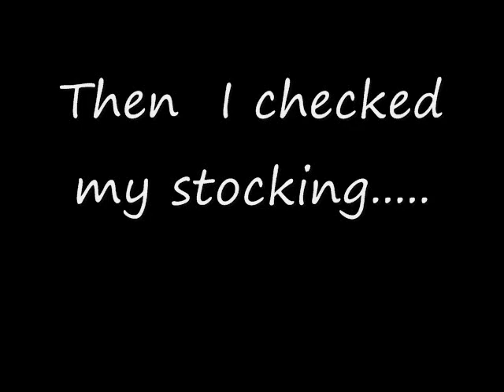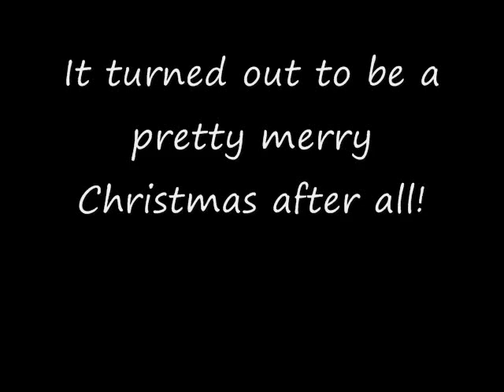Santa brought me an air horn.. Just watch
Just a taste of the excitement at our house on Christmas.   (Santa left an air horn in my stocking! lol)